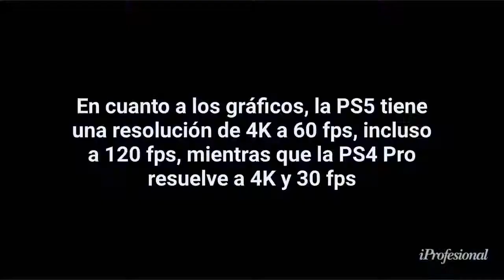¿Tenés una PS4? Estos son los juegos que no serán compatibles con la PS5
Se podrán transferir partidas guardadas desde una consola a la otra mediante Wi-Fi. Algunos juegos se podrán actualizar a la versión de PS5